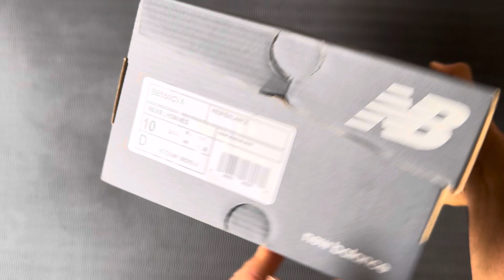Unboxing the New Balance 550 in White and Moonbeam. Size 10.